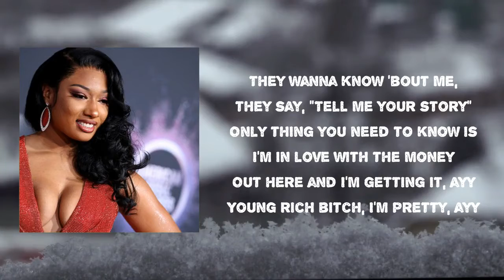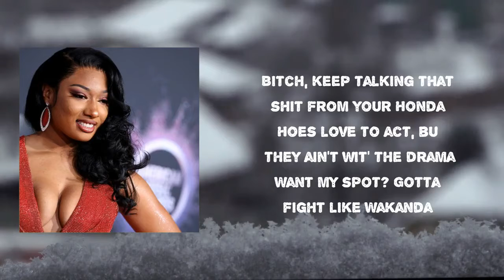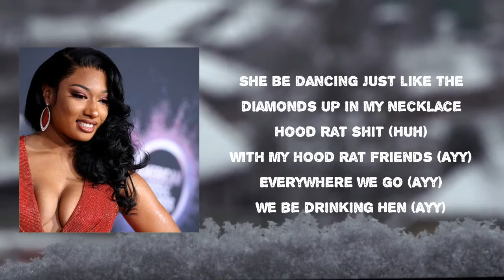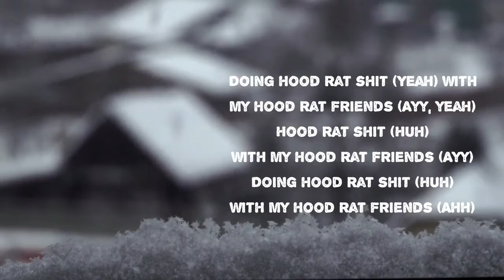Hood Rat Shit - Megan Thee Stallion Lyrics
Songs: Hood Rat Shit by Megan Thee Stallion
Album

Hood Rat Shit Lyrics:

I want to do it 'cause it's fun
It's fun to do bad things
(Hood rat shit)
Drive into a car (ah)
Did you know you could perhaps kill somebody? (Mwuah)
Yes, but I wanted to do hood rat stuff with my friends
Ay, ay, yeah
Hood rat shit (huh) with my hood rat friends (ay)
Everywhere we go (yeah) we be drinking Hen (ay)
Shake that ass, shake that ass, bitch, bounce that shit (ay, yeah)
Hood rat shit (huh) with my hood rat friends (ay, yeah)
Hood rat shit (huh, yeah) hood rat shit (ay)
Doing hood rat shit (yeah) with my hood rat friends (ay, yeah)
Doing hood rat shit (huh) with my hood rat friends (ah)
I'm from South Park
I be in Dead End
I move to the 'burbs and put my friends on some licks
They wanna know 'bout me
They say, "Tell me your story"
Only thing you need to know is I'm in love with the money
Out here and I'm getting it, ay
Young rich bitch, I'm pretty, ay
Little bitty boys, big titties
Whole lotta hot shit, hot shit, hot shit
405-0 can't stop shit
All my niggas gon' pop shit, ay
Big ol', big ol', big ol' ass, all my bitches gonna pop shit
Bitch, keep talking that shit from your Honda
Hoes love to act, but they ain't with the drama
Want my spot? Gotta fight like Wakanda
Bitch, run up and get hit with the one-done
Hood rat shit, yeah, with my hood rat friends
You ain't from my hood
What you doing round here?
Asking all them questions
You must be the Feds
Better get from round here
'Fore you wind up dead
Doing hood rat shit (huh) with my hood rat friends (ahh)
Moved out the hood but I still throw that bitch up
Came in the club with a clique full of shooters
Niggas get stiff, they call me Medusa
I don't wanna fuck without the Medula
Hood rich, doing hood shit
That ain't no champagne in my glass, ho
This some Henny bitch
At the strip eating chicken wings with a thick bitch
Make it clap
She be dancing just like the diamonds up in my necklace